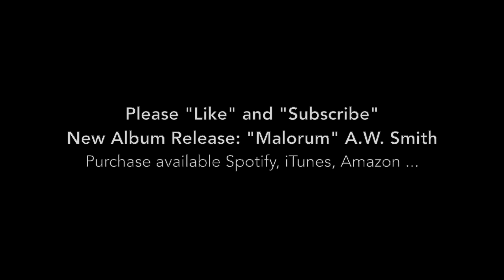"Colossus" - A.W. Smith - Cinematic Epic Music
All music composed by A.W. Smith. Piano: A.W. Smith.  All music recorded at A.W. Smith Studios.  "Colossus" is available on the album, "Malorum," by A.W. Smith here: